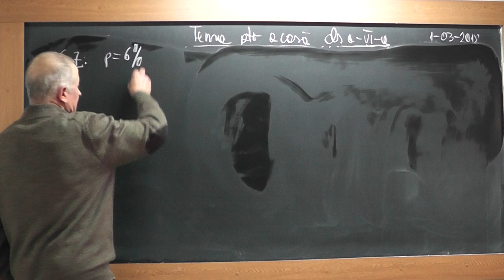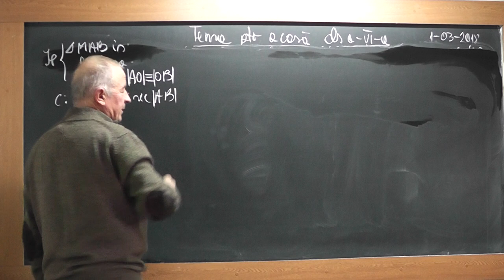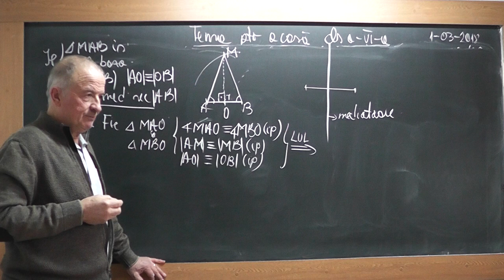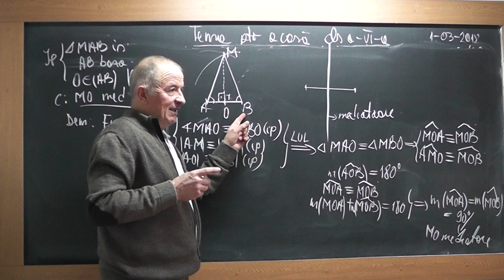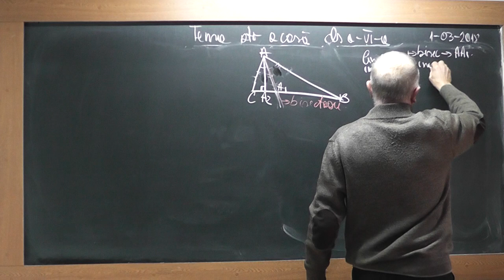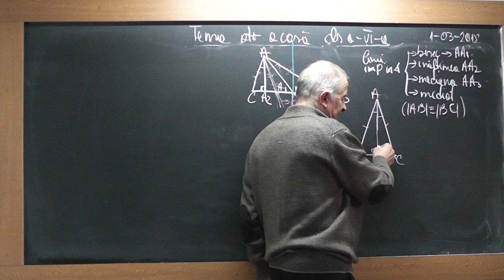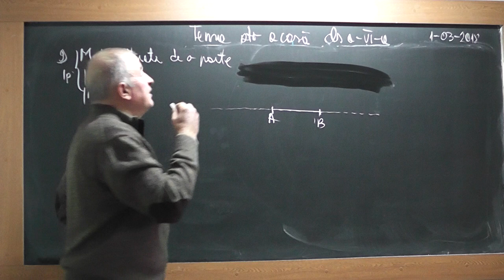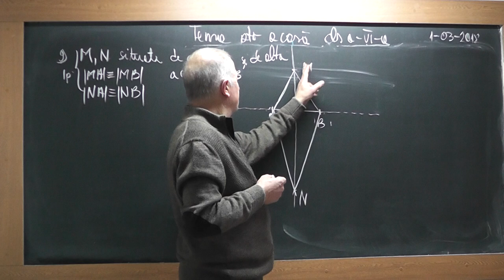1/3 1695 Clasa 6 Procente Triunghi isoscel Linii importante in triunghi Coliniaritatea a 3 puncte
Aceste lectii sunt SUSTINUTE de VOI si daca va sunt utile, as aprecia un Like, Share, Comment - In aceasta lectie de matematica pe care o puteti vedea in direct si pe ne ocupam de tema pentru acasa la clasa a VI-a la algebra si geometrie plana. Din cuprins: Procente, Triunghi isoscel, Linii importante intr-un triunghi (mediana, mediatoare,inaltime, bisectoare), Coliniaritatea a 3 puncte.
- VIDEO MATEMATICA cu Proful Online sau cautati pe Google: profu online Ioan Ursu